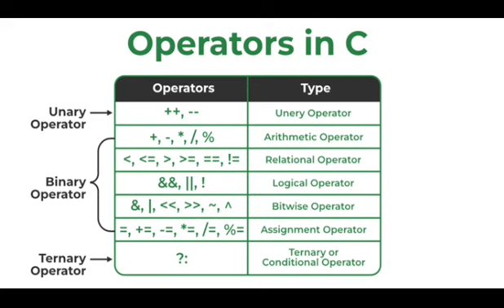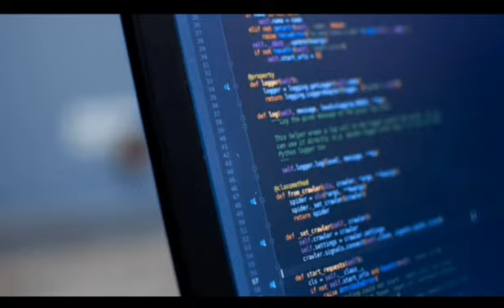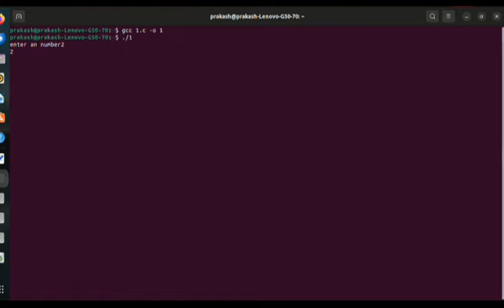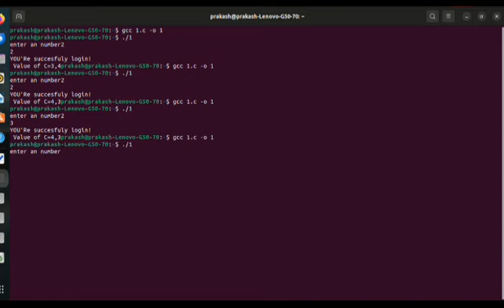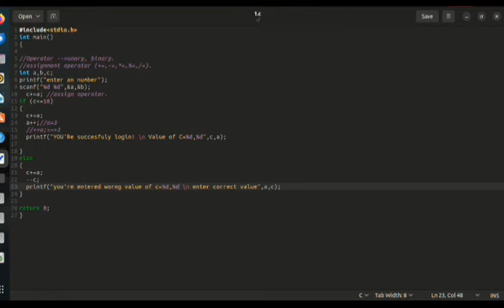Assignment operator (Operator in C programming @mlpcreator9791 )